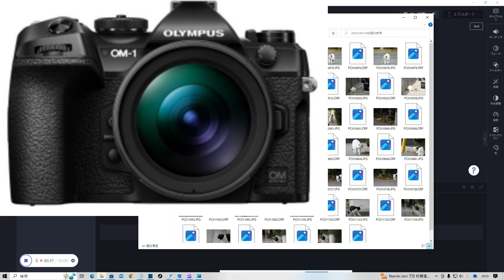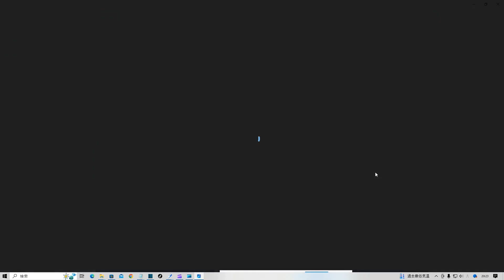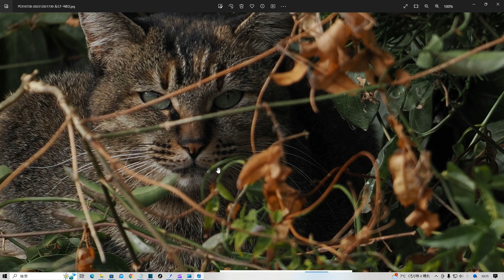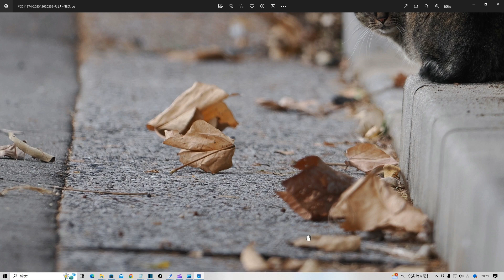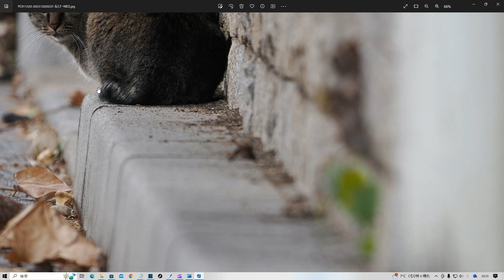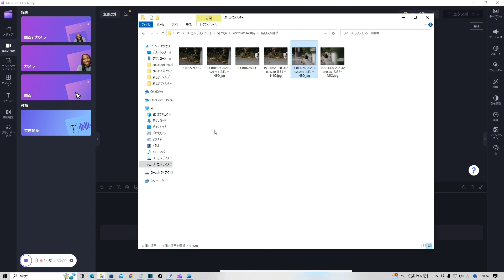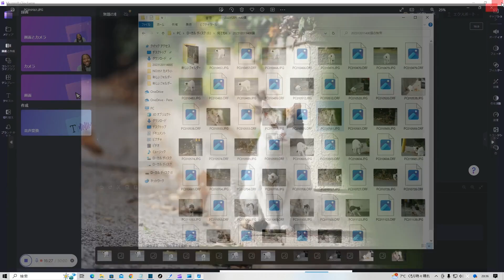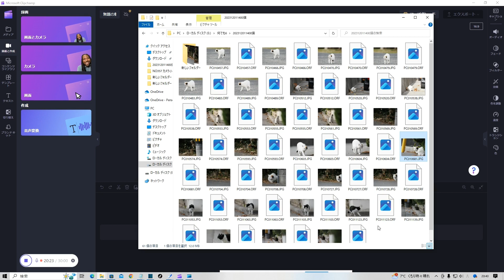カメラ小僧のミスターミラーレスがマイクロフォーサーズ で ボケ写真を撮る NO358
OMｰ1の写真は、YouTubeだけの 写真 では解像度がわかりにくいと思いますので、 X（エックス）
に写真を掲載している時があります。福山あいどるくらぶ 岡山シーガルズ 応援しています。

このYouTube動画は、OSMO ACTION(オズモアクション)
で動画撮影しています。映り悪くてすみません。

現在所有している機種は、
以下になります。

マイクロフォーサーズ システム
M.ZUIKO DIGITAL ED 300mm F4.0 IS PRO

APS-C システム
Nikon Z fc
銘匠光学 TTArtisan 50mm f/1.2 C

OSMO ACTION

V1リーグ　女子バレー  岡山シーガルズ 応援しています

今後は、下記の写真撮影をすると思います。
(YouTube掲載は許可された写真を掲載しています。)

飛行機写真
掲載許可済みモデルさんの室内、野外ポートレートの写真
掲載許可済みモデルさんの水着写真
ウミネコの飛翔の写真(飛行写真)
鉄道、電車、飛行機など
許可された方法で許可された屋内、野外イベントのアイドル写真
昆虫写真
その他

許可された方法で許可された屋内、野外スポーツ選手の写真を撮る場合があります。

カメラ小僧のミスターミラーレスは、
少しづつではありますが、
ルミナーNEOを駆使して
写真を公開していこうと思います。
JPEG撮って出しの写真も時々公開していこうと思います。

V1リーグ　女子 バレー  応援しています

福山あいどるくらぶ 応援しています。